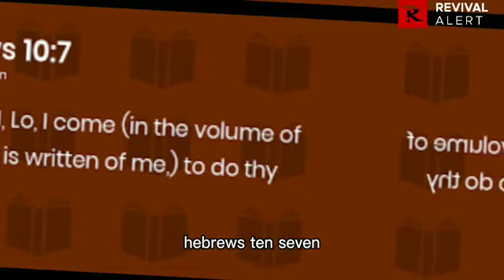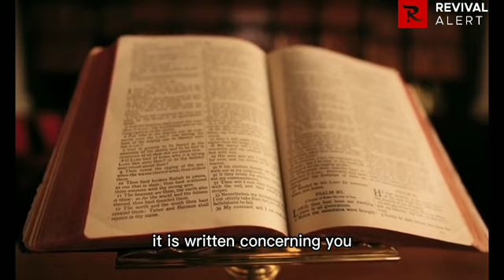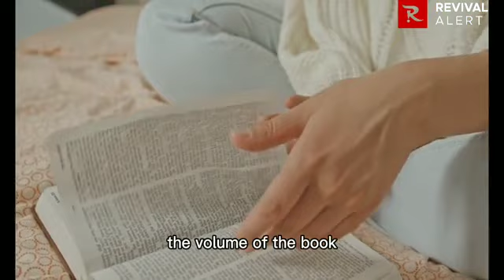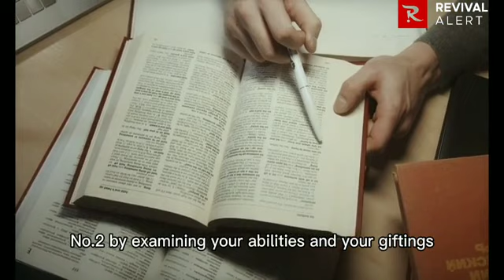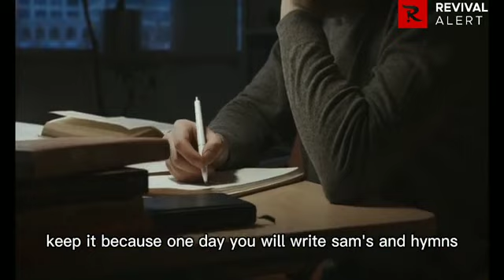3 Ways To Discover Your Destiny | Know Exactly What To Do With Your Life | Apostle Joshua Selman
3 Ways To Discover Your Destiny | Know Exactly What To Do With Your Life | Apostle Joshua Selman

Thanks...

Thus:
1) This video is transformative in nature.
2)This video is used for teaching purposes.
3)This video has no negative impact on the original works (It would actually be positive for them).
4) Only bits and pieces were used to adequately pass this teaching across.